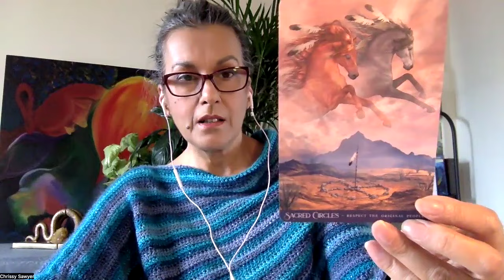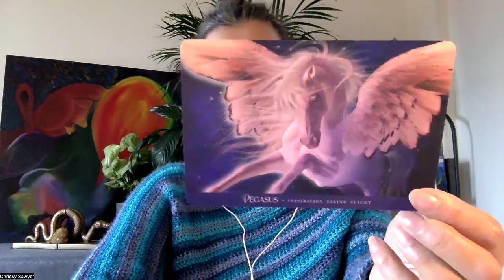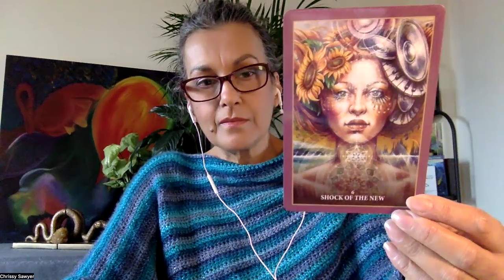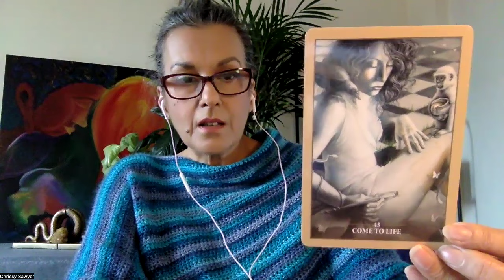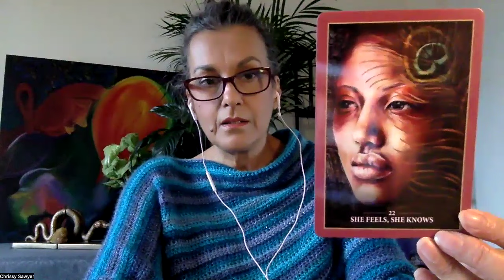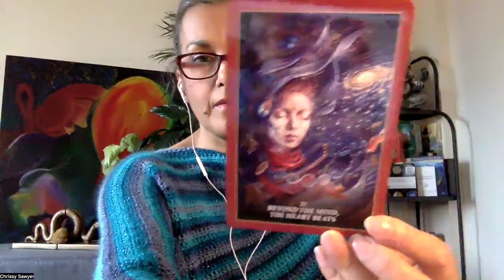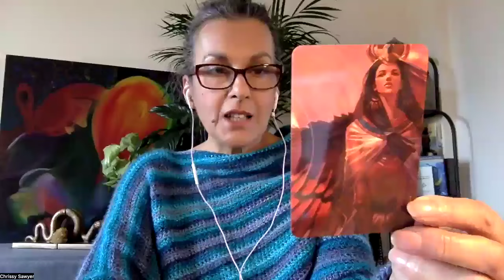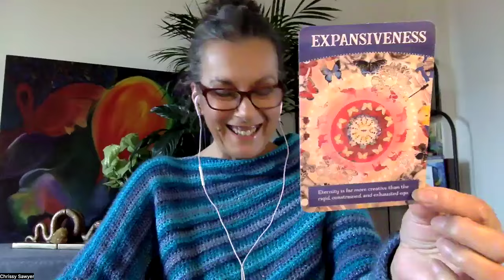Sirius Star Blessings | Triple Mer-Ka-Ba | Bees & Isis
Welcome to Zeta Ophiuchi!  Iʼm Chrissy Sawyer.

I work with people globally, from all walks of life who wish to challenge their own belief systems, heal their hurts, explore what ‘soulʼ is, dive deep, open their heart, balance their chakras, explore depth dream work and vision quest, learn how to master somatic healing response, cultivate harmony, purge karmic trauma at a cellular level and make space for new light to flow, or to raise kundalini and give birth to their inner Creatrix.

I work with anyone seeking clarity, truth and breakthrough, who wants to be deeply heard and have their story fully met without judgment. Zeta's mission is for you to "Remember Who You Are", free from the limitations of systemic programming as you move fearlessly into alignment with your core authenticity.

My work is supported by 20 years of therapeutic experience (BACP Qualified) and I look forward to working with you in these globally changing times.